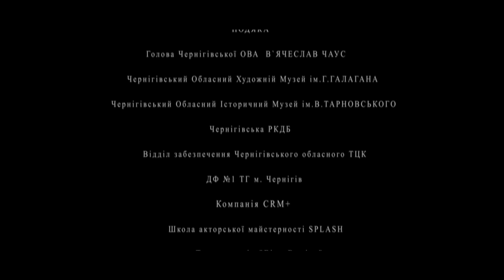КОРОТКОМЕТРАЖНИЙ ФІЛЬМ “ПОТЕРЬ НЕТ” | SHORT FILM - “NO LOSSES” | 2023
“Потєрь нєт” - дебютний короткометражний фільм українського режисера та сценариста Андрія Вакуліка. В кінокартині розкриваються події перших місяців повномасштабного вторгнення окупаційних російських  військ в Україну у 2022му році. Це історія про солдат ЗСУ, які, незважаючи на ризики, рятують пораненого побратима з гарячої точки. На противагу показано нелюдське ставлення російських загарбників, не лише до цивільного населення на окупованих територіях України, але й до власних солдат.

“No Losses” is the debut short film of the Ukrainian director and screenwriter Andrii Vakulik. This movie is a non-commercial project, shot with its own funds and sponsorship from donations. The film reveals the events of the first months of the full-scale invasion of occupying russian troops into Ukraine in 2022. That is a story about soldiers of the Armed Forces of Ukraine. Who, despite the danger, rescue their wounded comrade from a hot spot. In contrast to them, the inhuman attitude of the russian invaders is shown. Not only toward the civilians in the occupied territories of Ukraine but also toward their own soldiers.

Director & Writer: Andrii Vakulik
Cast: Valentin Sudak, Yurii Mozharivskyi, Yurii Hrechanyi, Kyrylo Myshkin, Andrii Vakulik, Oleksandr Potipaka, Yurii Vasylenko, Serhii Butt, Yaroslav Maltsev, Evgen Sidorenko, Serhii Nosenok, Serhii Taranets, Olexii Koryachko
Producers: Andrii Vakulik, Ihor Demchenko, Yurii Mozharivskyi, Serhii Butt, Natalia Pudelko
Сinematographer: Serhii Lomosa
Make up artist: Violeta Lomosa
Assistant director: Serhii Taranets
Film editor: Serhii Lomosa, Serhii Butt
Compositor: Rem More
Director's coach: Irina Krutyk
Color correction: Serhii Butt
Computer graphics: Yurii Timchenko, Serhii Butt
Props: Victor Trykhan
Art director: Artem Syvoraksha
Recording Engineer: Oleksandr Beshun
Consultant: Oleksandr Potipaka, Victor Trykhan, Kyrylo Myshkin
Backstage: Serhii Butt

«NO LOSSES»
Chernihiv, Ukraine
2023